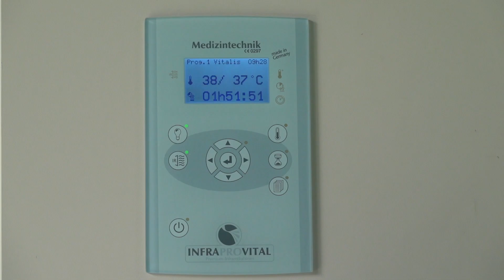Loana Lecomte (équipe de France de VTT) : « Je fais tout pour aller aux Jeux »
Championne du monde espoirs, Loana Lecomte (21 ans) était, cette semaine, en stage à Montpellier avec l’équipe de France de VTT pour préparer les manches de coupe du monde qualificatives pour les Jeux Olympiques que l’Annécienne espère découvrir cet été.